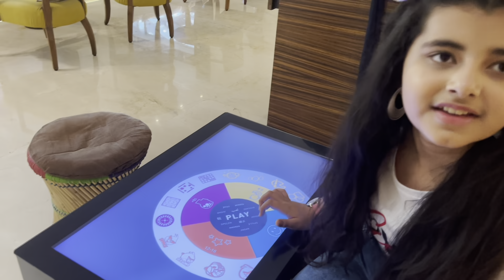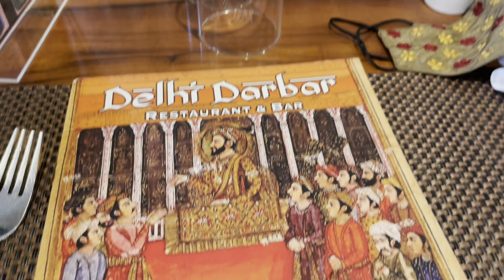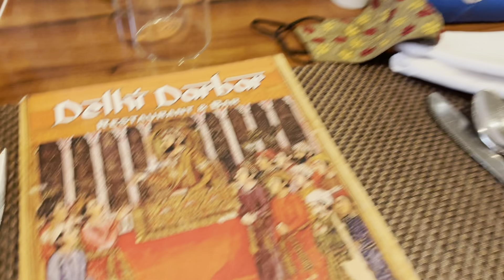Goa Trip | Shoot in Goa | hotel stay | Goa beach | Baga | candolim | Anjuna | Myra Singh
Hey guys
This is your girl Myra singh
I know video is not up to Mark but I made this only for u